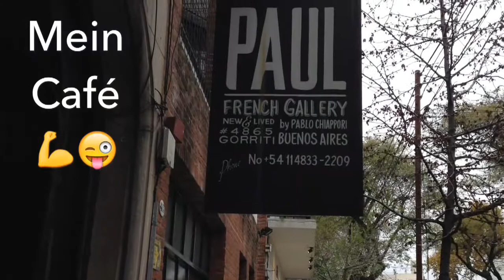YFU-Tagung und Reise nach Colonia del Sacramento & Buenos Aires| paul in uruguay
Video über meine letzte, ausgeplante Woche :)
Ich war bei der letzten Tagung der Austauschorganisation, ein Tag in Colonia del Sacramento, einer alten Stadt in Uruguay, und 3 Tage in Buenos Aires, einer genialen Stadt!
Danke an alle, die dabei waren bzw. organisiert haben oder mir diese Reise ermöglicht haben!

Tägliche Fotos aus meinem Leben und von gesundem Essen ;)